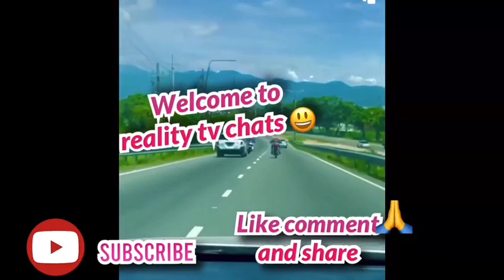Breaking News🚨 Husband Murda wife because of this 😭😱💔donnalee Slikianna justice(must watch)⬇️